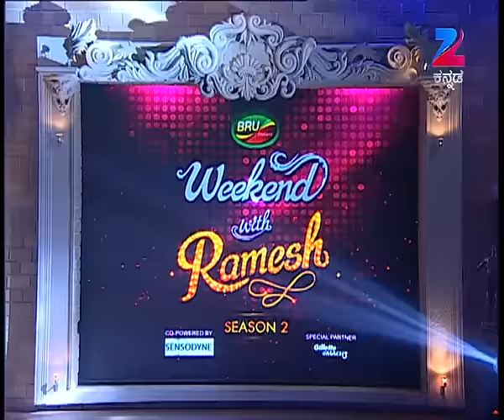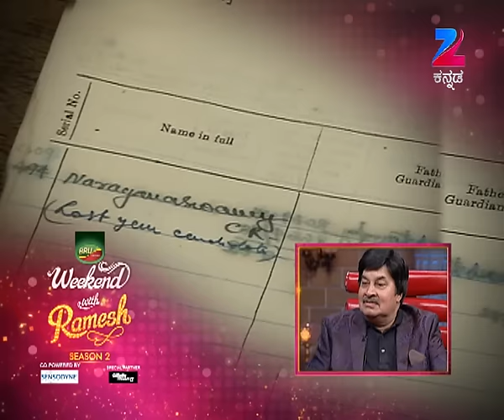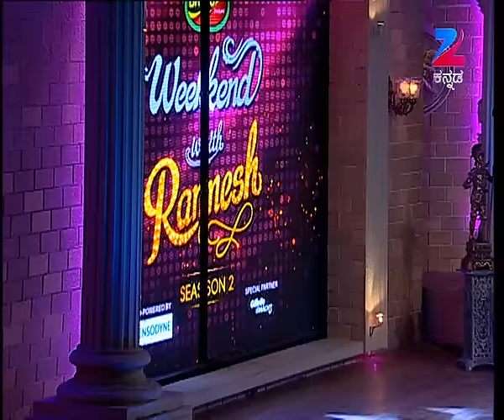ಪ್ರಣಯ ರಾಜ ಶ್ರೀನಾಥ್ ಸಿನಿ ಪಯಣ | Weekend With Ramesh Season 2 | Ep 17 | Srinath - Zee Kannada